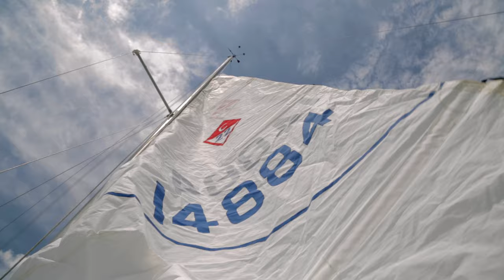Sailing with Grandma and Grandpa!!!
We recently went sailing with our Grandma and Grandpa Fitz at Willard Bay. We had fun, but there was no wind! So we swam and scarfed hamburgers.

Sorry for the delay in posting, our Dad has been working on a movie set and hasn't been able to edit a lot.